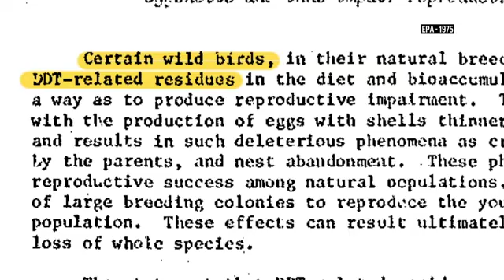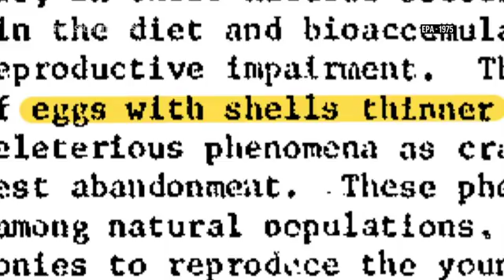Climate change threatens Louisiana's brown pelicans, the state bird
A dozen years ago, 15 low-lying coastal islands were home to nesting colonies of Louisiana’s state bird, the brown pelican. But today, only about six islands in southeastern Louisiana harbor brown pelican nests; the rest have disappeared underwater.